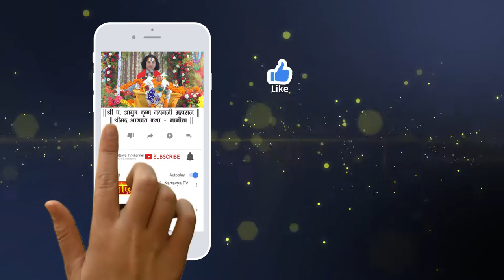श्रीमद भागवत कथा || पू. श्री आयुषकृष्ण नयनजी महाराज || Nanauta || Uttarpradesh || Part - 3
Srimad Bhagwat Katha | Pu Shri Ayushkrishna Nayanji Maharaj || Nanauta || Uttarpradesh || Part - 3